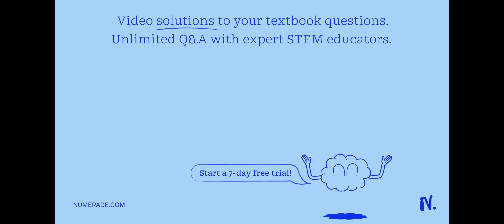Determine the number of sigma and pi bonds in TNT (2,4,6-trinitrotoluene) shown below: H | S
Determine the number of sigma and pi bonds in TNT (2,4,6-trinitrotoluene) shown below: H | S | H | H | H